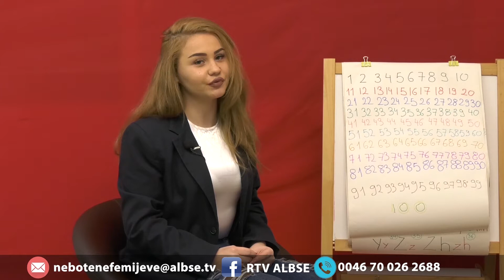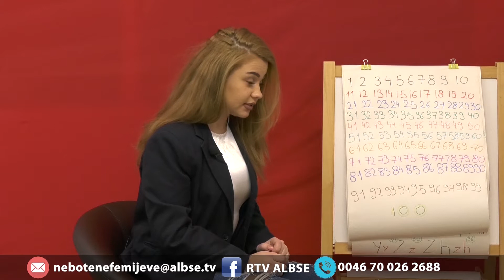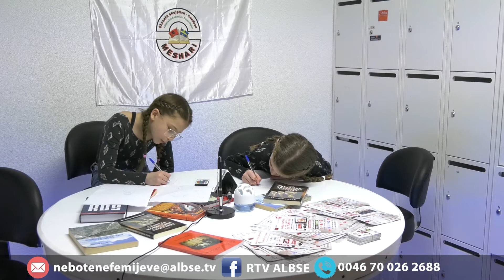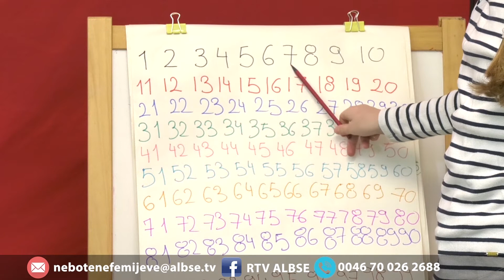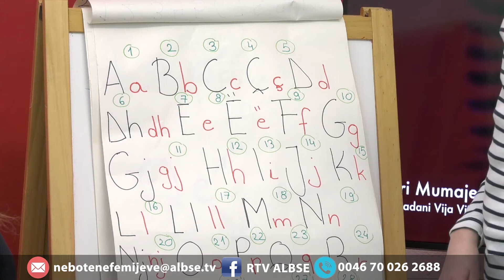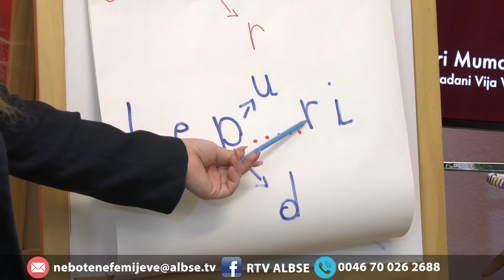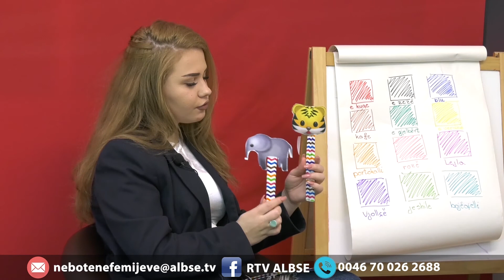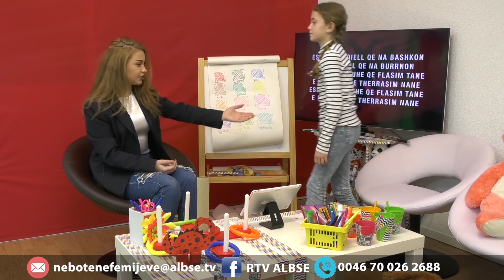Tringa ne boten e femijeve